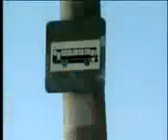andrea fontes-batismo no ônibus